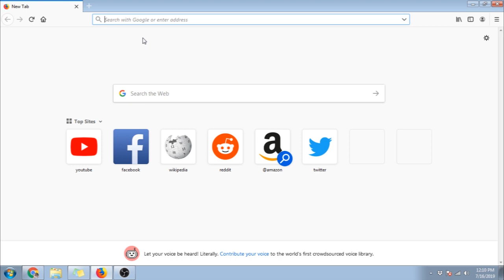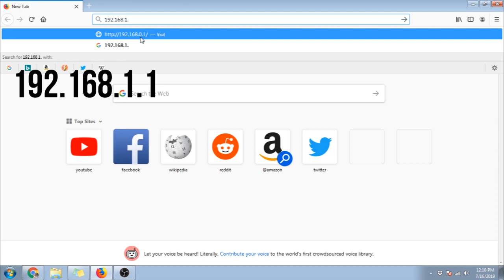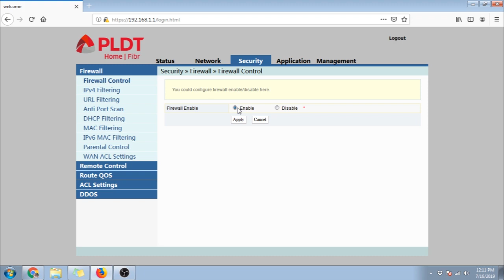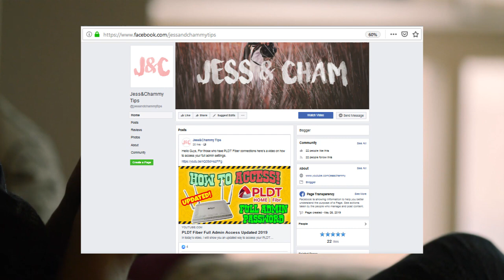How To Block Wifi Users - PLDT Home Fiber 2019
Hope your having a great day. In today's video I'm showing the steps on how to use mac filtering to block wifi users from your PLDT fibr Wifi.

Before you do this make sure you have full admin access, if not please check our video on how to do it: